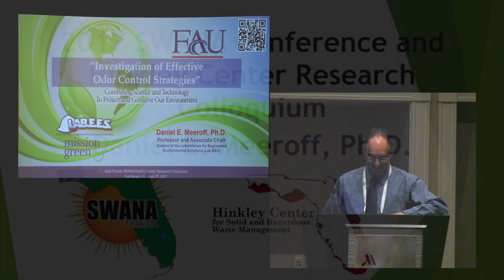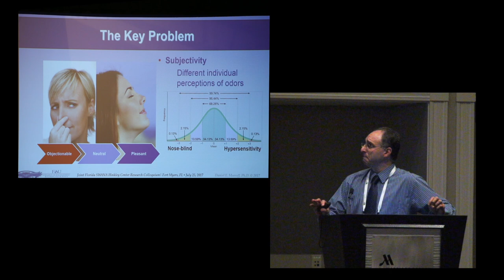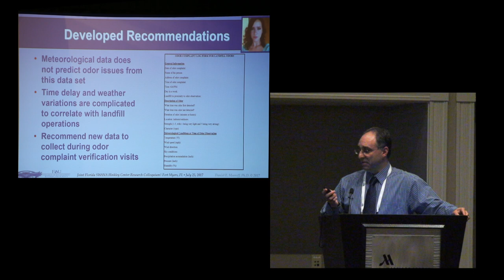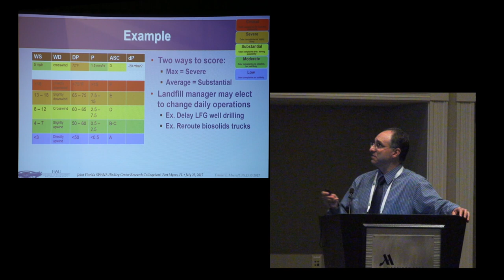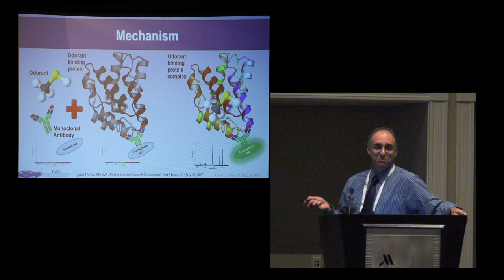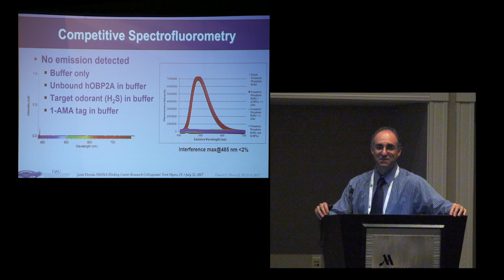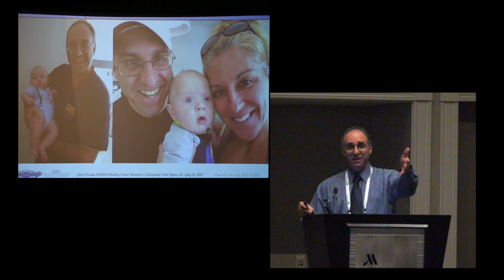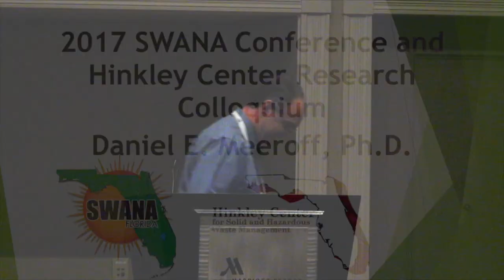Investigation of Effective Odor Control Strategies, Daniel Meeroff 4K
Investigation of Effective Odor Control Strategies
Daniel E. Meeroff, Ph.D.
Department of Civil, Environmental and Geomatics Engineering
College of Engineering and Computer Science
Florida Atlantic University

2017 SWANA Conference and Hinkley Center Research Colloquium Sanabel, FL

Videographer:
Peter Irberseder